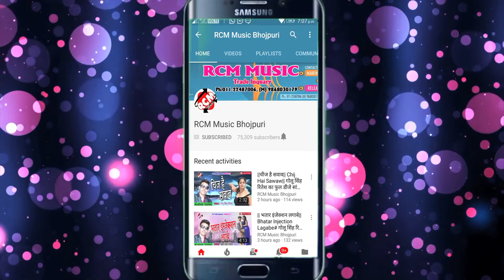|| चापता चोलिया जोवन || रिंकू रंगीला का 2020 का एक और जबरदस्त वीडियो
Title: Chapata Choliya Jowan
Singer:  Rinku Rangila
Lable: RCM MUSIC
Lyrics: Jalku Jhamela